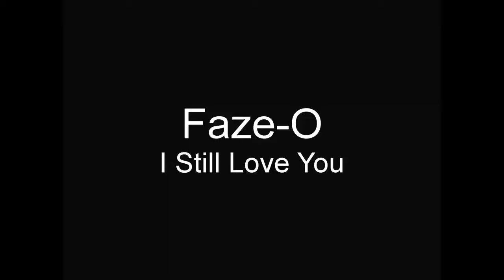Faze-O - I Still Love You